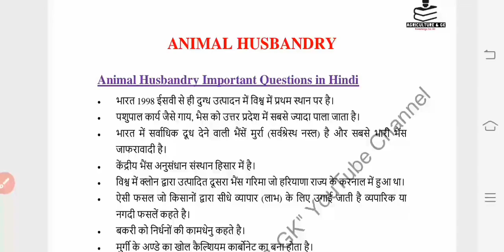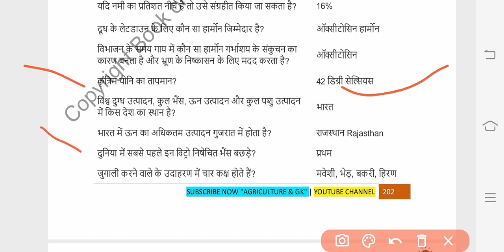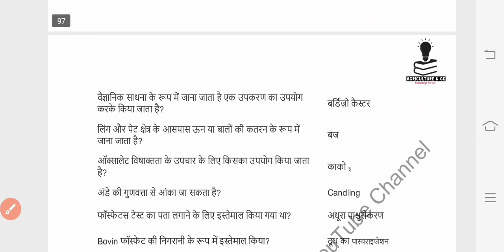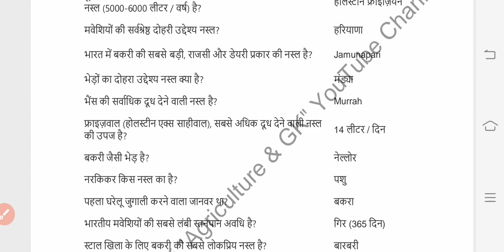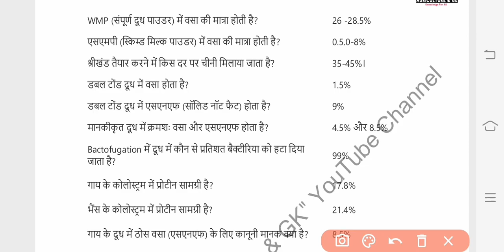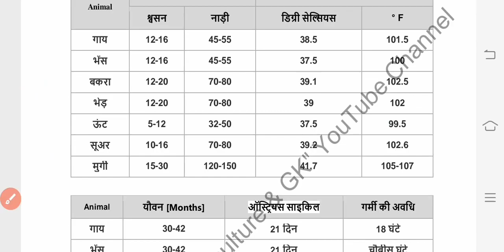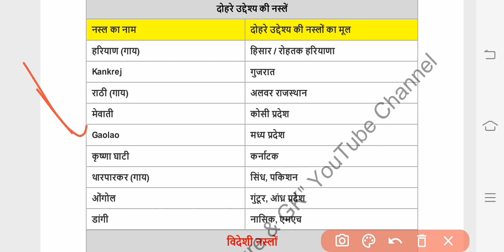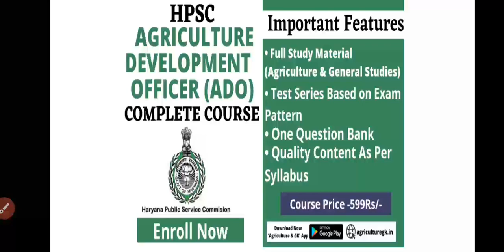पशुपालन के 200+ अति महत्वपूर्ण प्रश्न|Animal Husbandry Important Questions In Hindi|Agriculture & GK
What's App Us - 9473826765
Follow Us~
Agriculture & GK On Instagram-

Agriculture & GK
Agriculture&GK
Agriculture GK
Agriculturegk